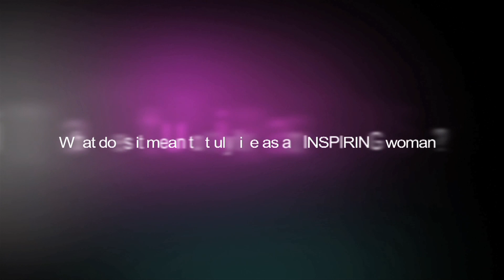Inspiring Women Summit 2014